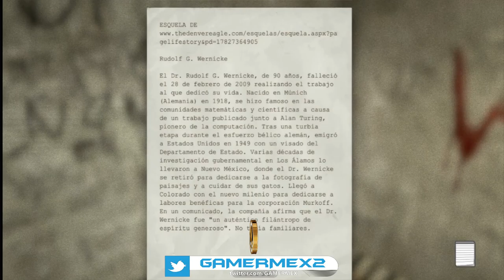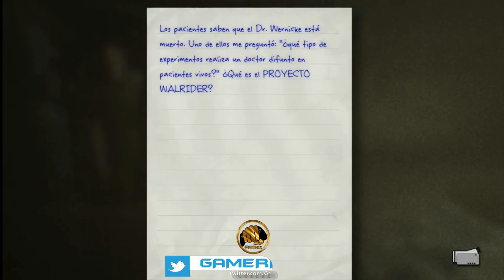Gvlogs Juegos de terror que recomendamos